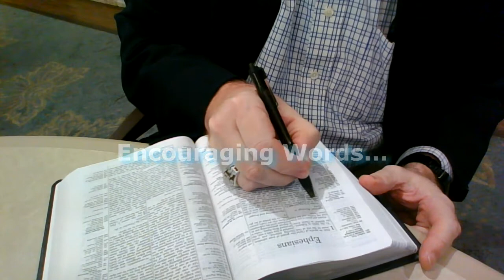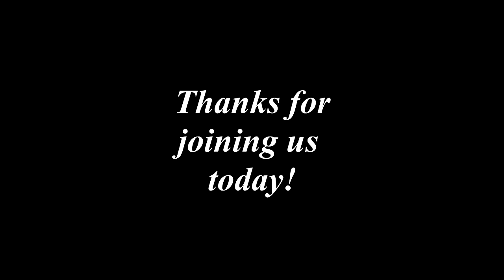Encouraging Words with Burt Campbell - Matthew 1:21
There's power in names. There is great meaning and power in the name of Jesus!  He is the Savior of the world and He offers hope to us all!

These videos are recorded for the residents of Friendship Village and made available on our in-house TV channel three times a day, Monday-Friday. In conjunction with the daily broadcasts, each video is also released on YouTube for others to enjoy as well. May you find strength and encouragement in the Lord!